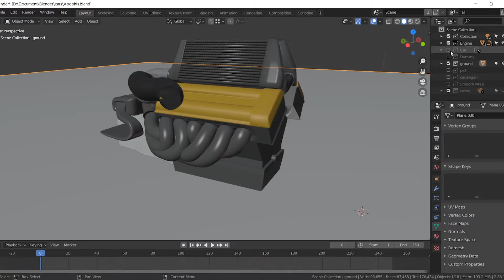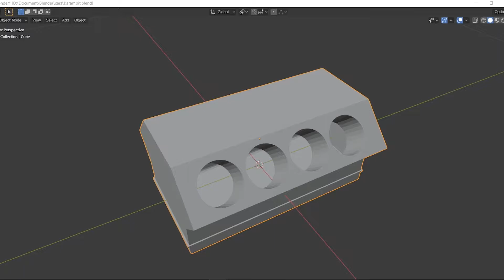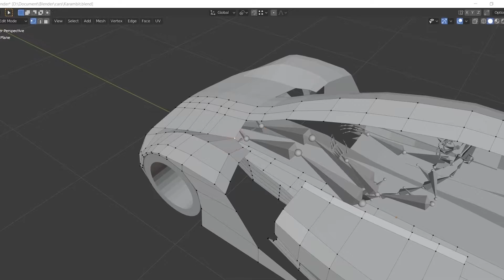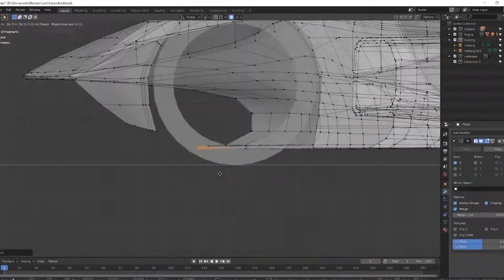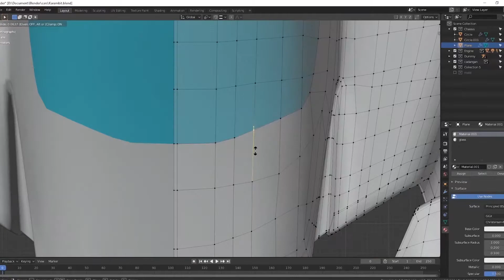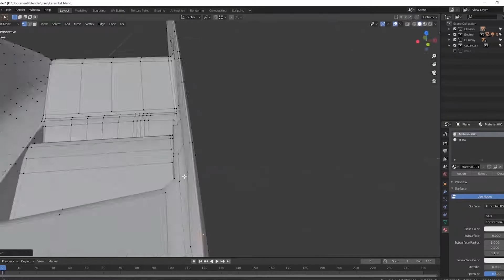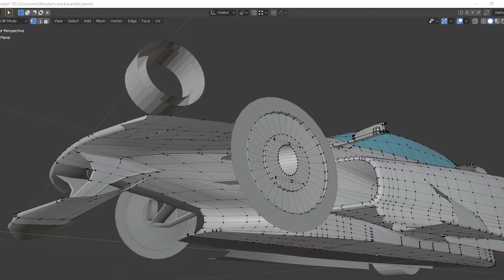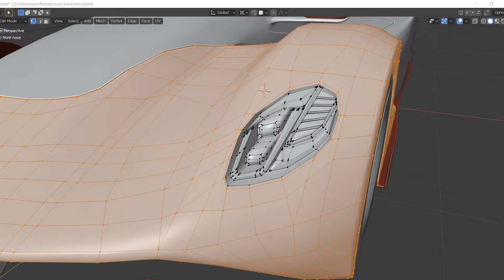Blender 3D Concept Car Modelling Timelapse | F-UL (Ultra Light): KARAMBIT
Im a Student Learning to use Blender 3D, here is a timelapse of my attempt at modelling and designing a Prototype race car concept in Blender with text comentary.

this is not really a tutorial, but you may find something usefull for 3d modelling here.

Musics:
Gran Turismo 4 musics
Automation music from ingame

Intro: (00:00)
Old/previous Concept car: (00:05)
Engine displacement: (01:30)
Engine Build: (01:59)
Chassis Timalapse: (04:13)
"Roll Cage": (16:10)
Head light: (16:40)
Renders: (17:42)
360 View: (19:34)